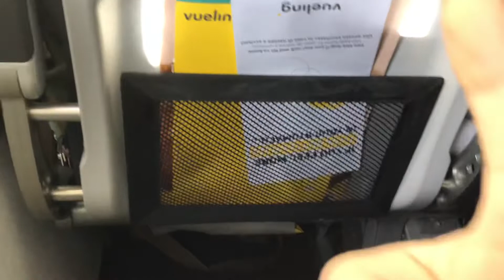IN VIAGGIO VERSO MADRID!!! Dei vlog stanno arrivando!